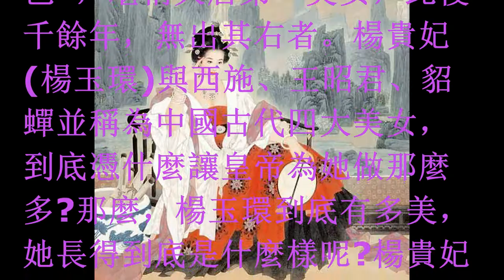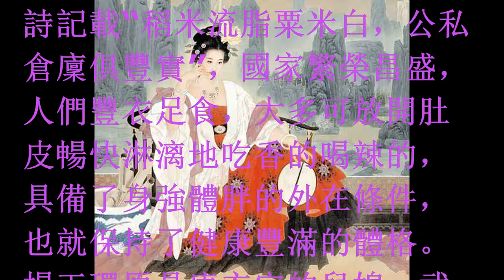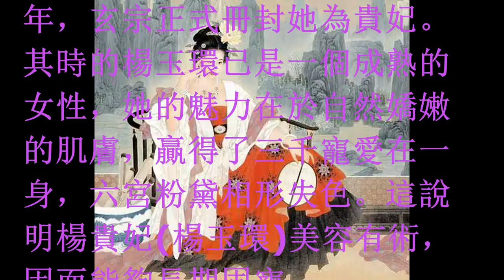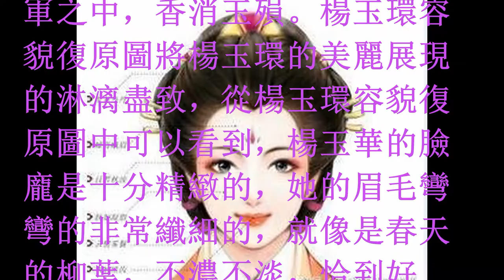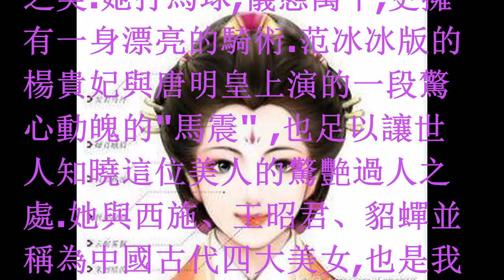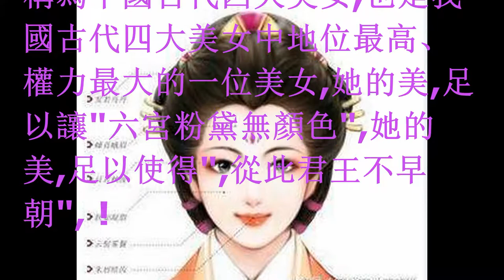四大美女楊玉環（楊貴妃）到底有多美 容貌復原圖楊玉懷美貌